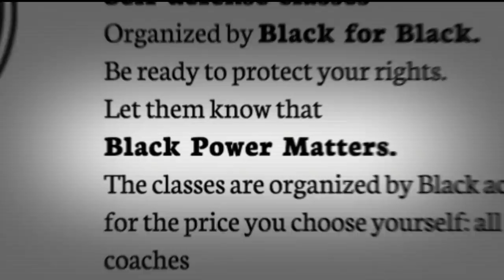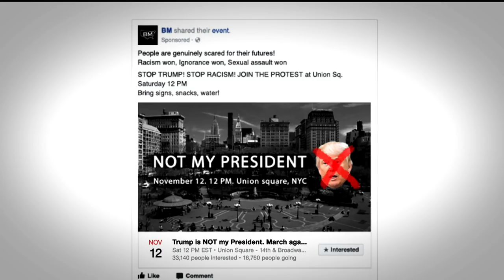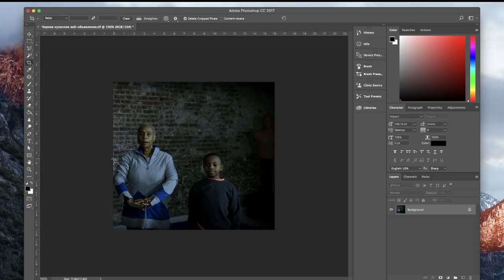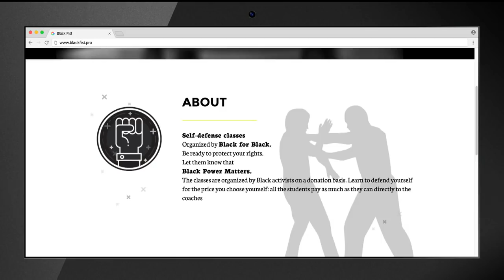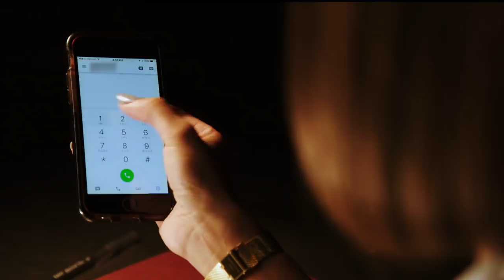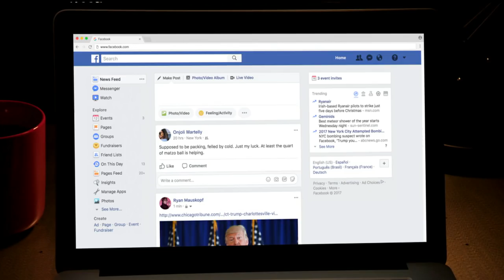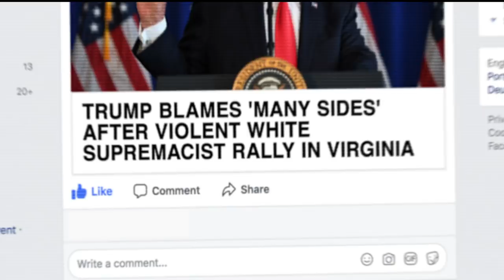Black Fist: The Russians' Secret Plot to Infiltrate Black Communities | The Rundown With Robin Thede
Robin dives deep into a Russian plot that preys on one of America's greatest weaknesses: racism.